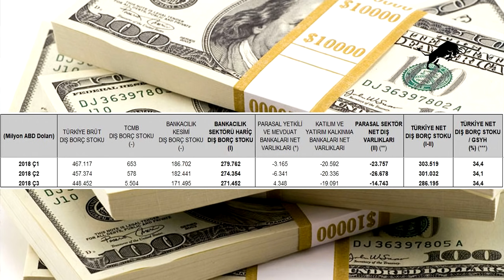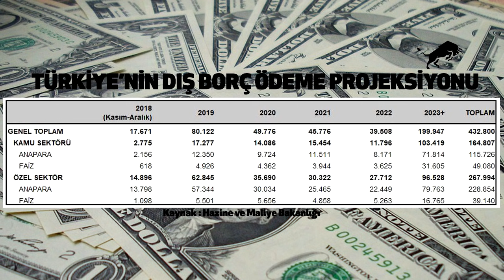Türk ekonomi yönetimini ikaz ediyoruz! Seçim sonrası olacaklar 2001 krizinin çok ötesine geçebilir.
Avrasya Yatırım Stratejisti Evren Devrim Zelyut seçim süreci sonrası için ekonomide beliren riskleri analiz ediyor.